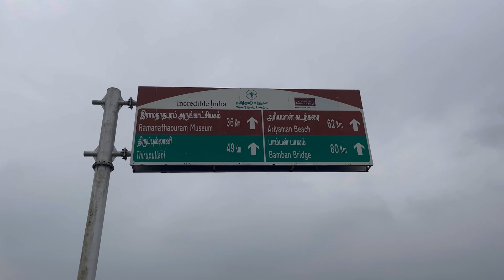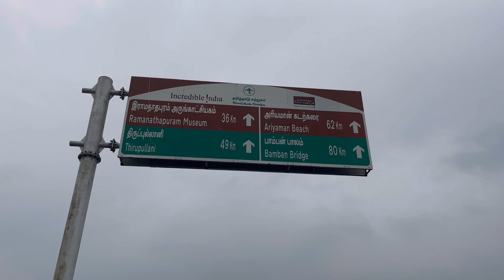DAY 415 : THIRUPALAIKUDDI : CHAR DHAM WALK WITH BUTTER